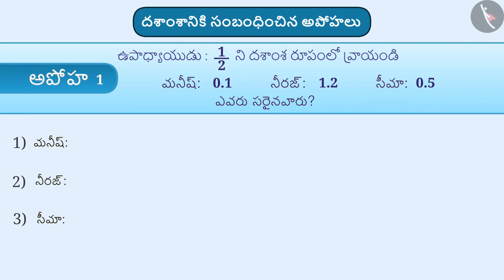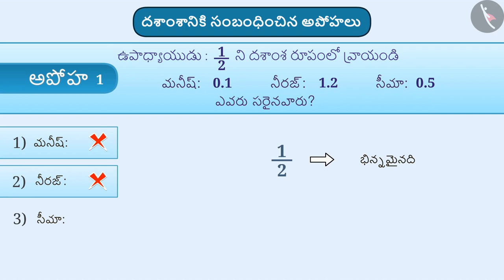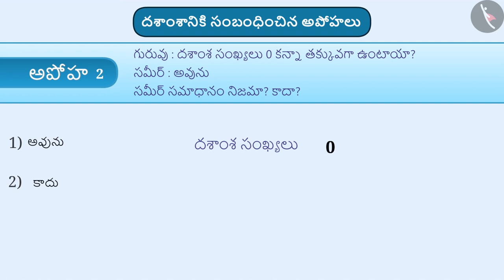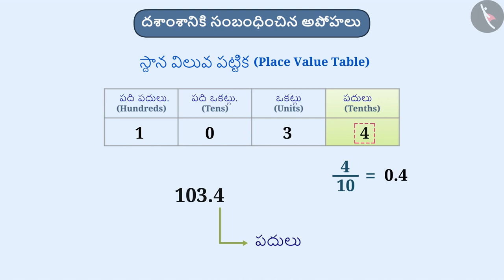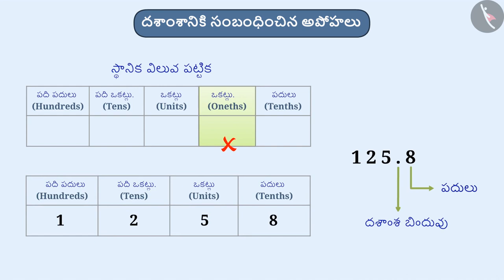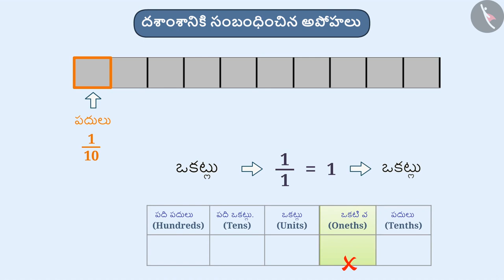దశాంశ సంఖ్యలు మరియు దశాంశాలు|Part 5/5|Decimal Numbers and a Tenth|Telugu|Class 6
దశాంశ సంఖ్యలు మరియు దశాంశాలు|Part 5/5|Decimal Numbers and a Tenth|Telugu|Class 6 | దశాంశాలు | कक्षा 6 | NCERT | దశాంశాలు

Addition of decimal numbers | Decimals | Grade 6 | NCERT | Decimals

Welcome to part 5 of A Tenth. In this video, we will discuss various misconceptions and/or common errors related to A Tenth.